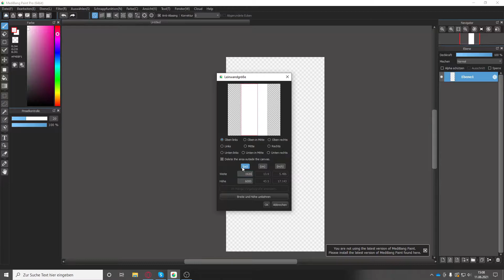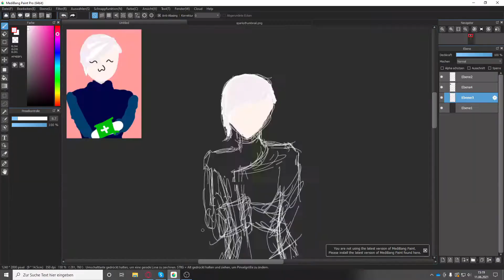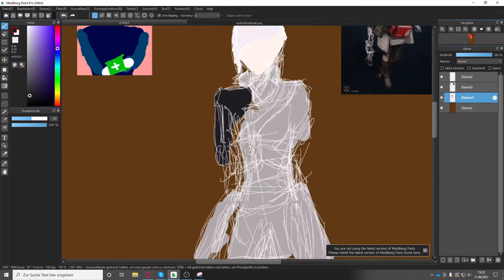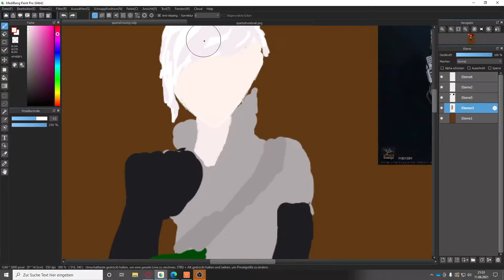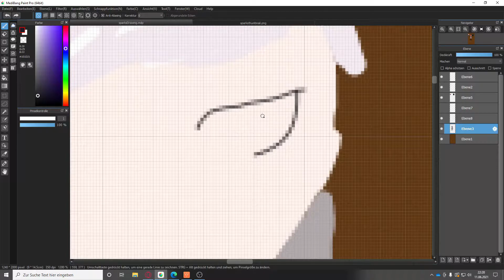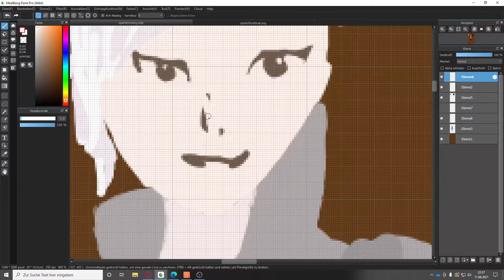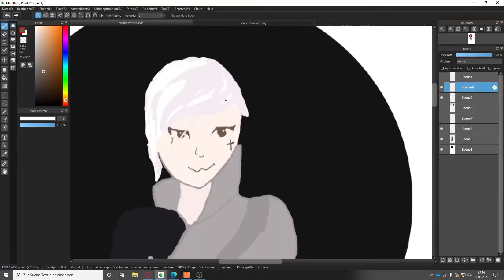Sparks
Sketching: (0:00)
Coloring: (1:59)
Finished: (6:06)